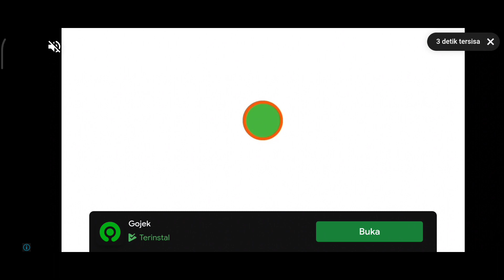GAME MY TALKING TOM FRIENDS INI MAH PUNYA NYA ANAK KECIL NJIRR TAPI SERU 🤓